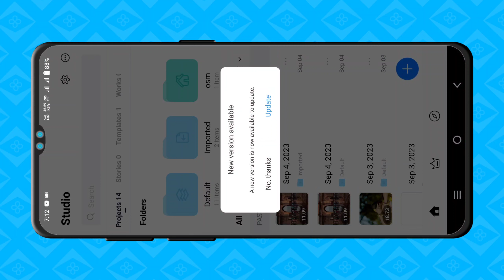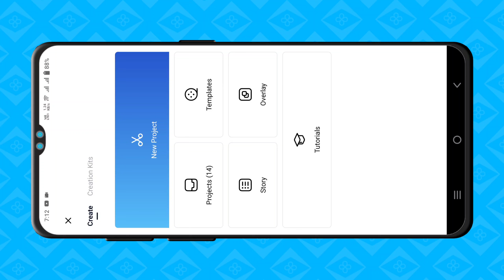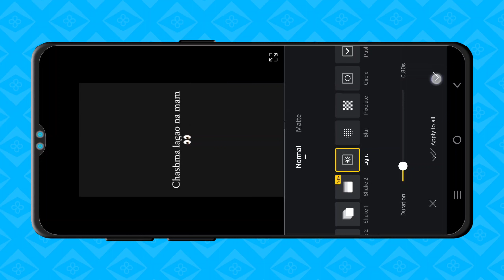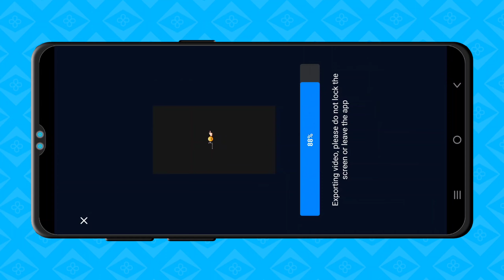How to Create Stunning Videos with Chashma Lagao Na Sir Reels Editing | Vn Editor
• 🆃🅷🅰🅽🅺   🆈0⃣🇺  🆂🇴  🅼🇺🅲🅷 •

❏ KEYWORDS —≽
alightmotion
alightmotion video
alightmotion effect
alightmotion video editing tamil
alightmotion editing
alightmotion videos
alightmotion xml
alightmotion edit
alightmotion preset
alightmotion link

 ꧁𓊈𒆜🅰🅻🆆🅰🆈🆂 🆂🅼🅸🅻🅴 😊𒆜𓊉꧂